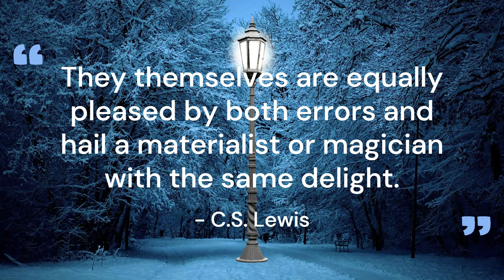CS Lewis Reading Day - Screwtape Letters Video 1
@PintsWithJack leads the charge on the first every CSLewisReadingDay and Hazel's Stories (@claudewalrath1513) is celebrating with with four quote videos! Enjoy and happy reading